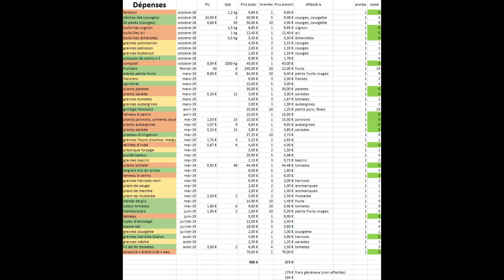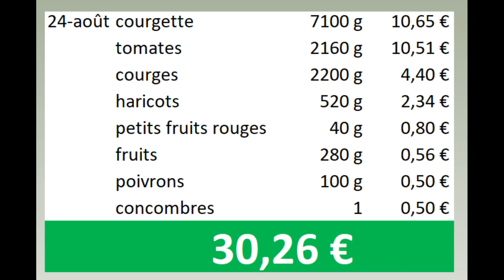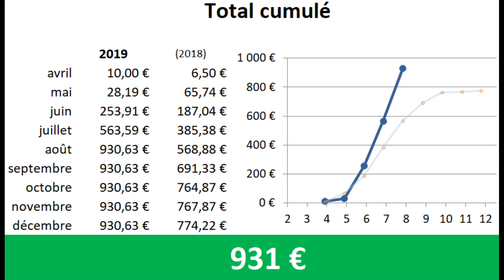[BILAN] Avalanche de tomates